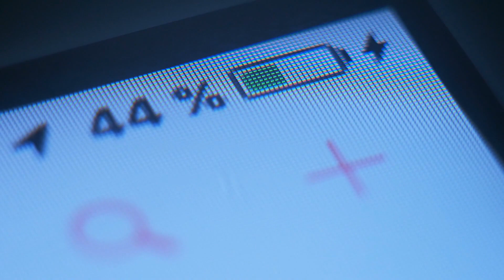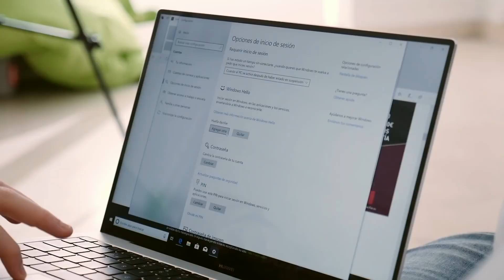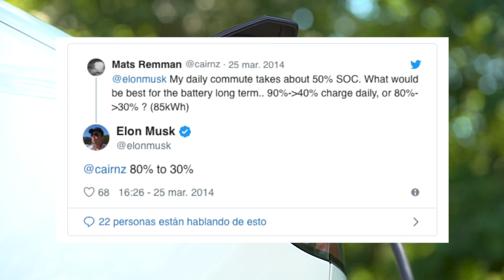NUNCA al 100%: ¿Por qué APPLE o TESLA recomiendan mantener nuestras baterías entre el 20% y el 80%?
En los últimos tiempos se ha fortalecido una recomendación entre usuarios y fabricantes: mantener la carga siempre que se pueda entre el 20% y el 80% alarga la vida de nuestras baterías, pero, ¿cómo lograrlo? Varios fabricantes y varios desarrollos permiten automatizar esos procesos de carga en móviles, portátiles y hasta coches eléctricos.